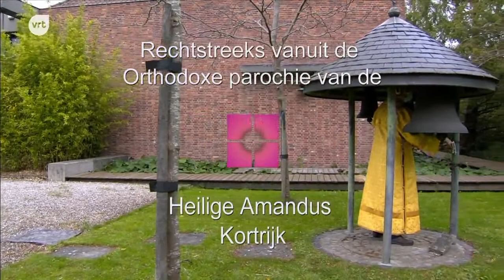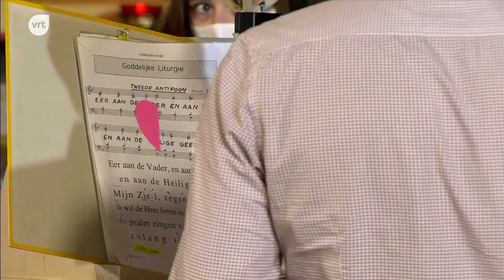Divine Liturgy from the Orthodox parish of Saint Amand, Kortrijk. (Sunday October 25, 2020)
Live uitzending van de Goddelijke Liturgie op zondag 25 oktober 2020
vanuit de orthodoxe parochie van de Heilige Amandus te Kortrijk.
Zesde zondag van Lukas.
HH. Tabitha, Markianos en Martyrios.

Emission en direct de la Divine Liturgie de dimanche le 25 octobre 2020
depuis la paroisse orthodoxe de Saint Amand de Courtrai (Kortrijk).
Sixième dimanche de Luc.
Sts. Tabitha, Marcien et Martyrios.

Ζωντανή μετάδοση της Θείας Λειτουργίας της Κυριακής 25ης Οκτωβρίου 2020 από τον Ιερό Ναό Αγίου Αμάντου (Kortrijk).
Κυριακή, ΣΤ΄ Λουκά.
Αγίων Ταβιθάς, Μαρκιανού και Μαρτυρίου.